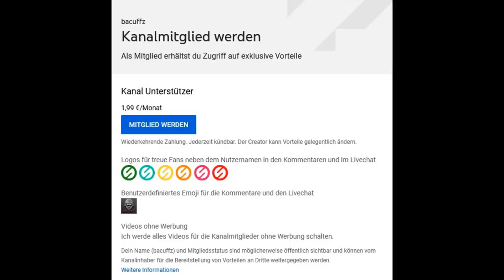Tiger im Kampf / Gefechtsbericht Schwere Panzer Abteilung 503 / Kursk / Kurt Knispel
In diesem Video werden die Erlebnisse von Kurt Knispel als Teil der Schweren Panzerabteilung 503 im Zuge der Operation Zitadelle am Kurkser Bogen im Kriegsjahr 1943 dargestellt. Es soll keine Verherrlichung des Krieges sein, sondern eine Berichterstattung aus der damaligen Zeit und nutzung der Zeitzeugen.